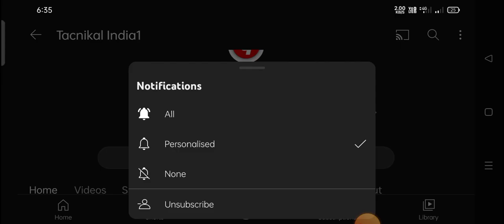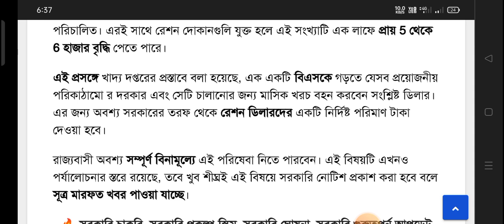বাংলা সহায়তা কেন্দ্র রেশন দোকানই পরিষেবা চালু। bangla shahata Kendra new update with ration shop l